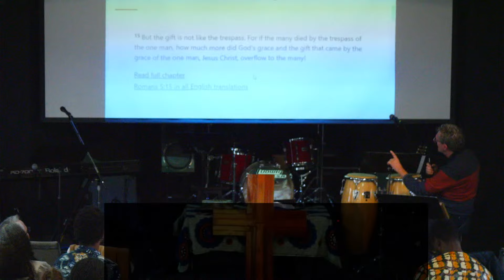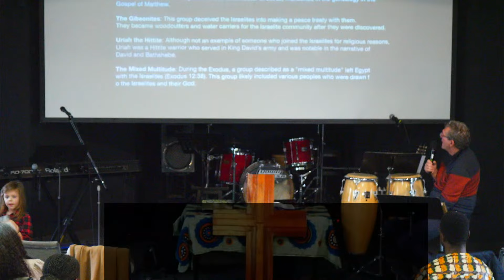Mosaic Service | November 3, 2024